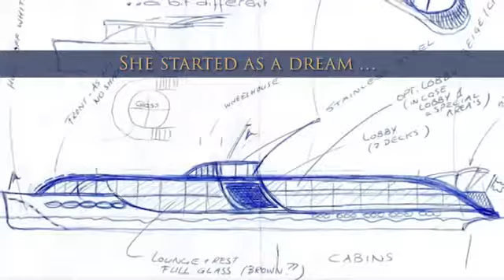The AmaMagna is Redefining the Luxury River Cruise Experience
The Ama Magna is redefining the river cruise experience. With 5 bars, 4 unique restaurants, spacious balcony suites & zen wellness studio, a heated sun-deck pool & whirlpool, it has quickly become the most luxurious cruise ship on the Danube River.

Over 30,000 Cruise Sailings available:

Fly Cruise Stay (Fly High Pay Low) ™

Flights, Hotels, Cruises, Car Hire, Transfers,
Insurance, Sports, Shows, Tours & Attractions.